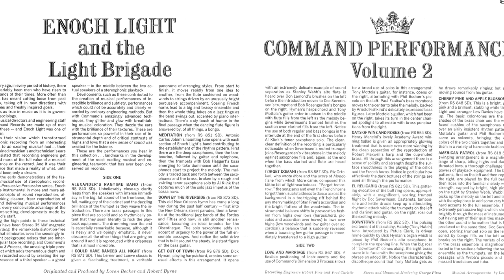Love And Marriage | Enoch Light | 1964 | Command Performances 2 | 1967 Command LP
Released: 1967
Label: Command
Catalog: RS 915 SD
Genre: Light Jazz / Space Age Pop

T R A C K L I S T:
01 Alexander's Ragtime Band
02 I Could Have Danced All Night
03 Meditation (Meditacao)
04 Down By The Riverside
05 Get Out Of Town
06 Forget Domani (Forget Tomorrow)
07 Love And Marriage
08 Days Of Wine And Roses
09 El Relicario
10 Downtown
11 Cherry Pink & Apple Blossom White
12 American Patrol